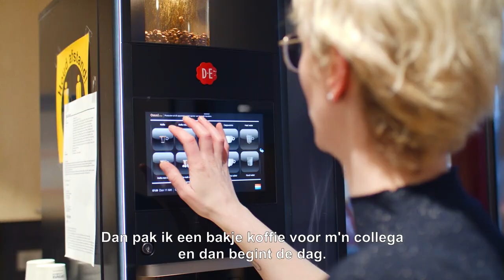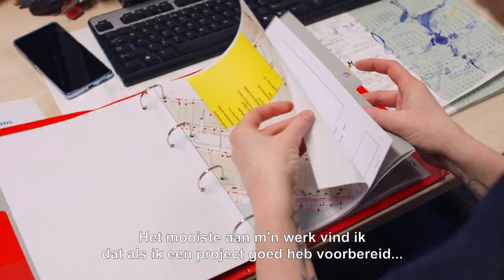Heijmans - Realisatie | Corporate story